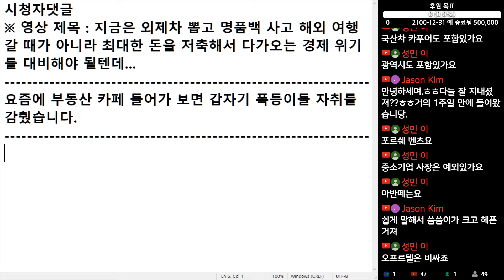(※시청자댓글) 요즘에 부동산 카페 들어가 보면 갑자기 폭등이들 자취를 감췄습니다